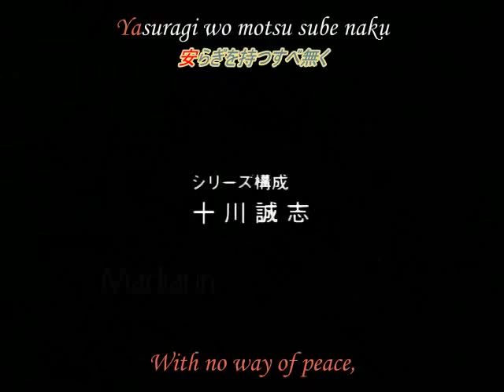Shadow Skill Episode 08 part1 [JapDub / EngSub]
I think this episode is the beginning of the real history... omg! Diaz Ragu *o* he´s my favorite character ^.^

Genre: Action, Martial arts, Super power
Year: 1998
Studio: Studio Deen
Manga: Shadow Skill
Author: Megumu Okada
Fansub: Rice-Box [R-B]